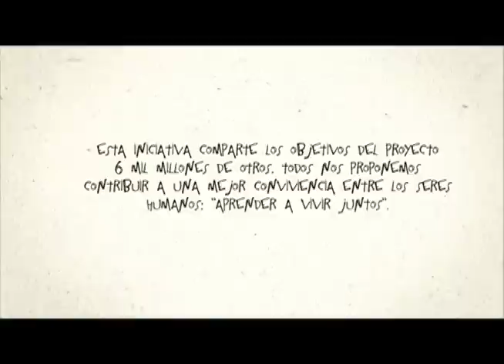Vivir Juntos. Escuela (Ecuador)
Opinión de los jóvenes ecuatorianos sobre la familia en Vivir Juntos